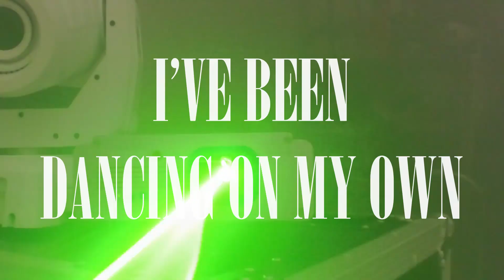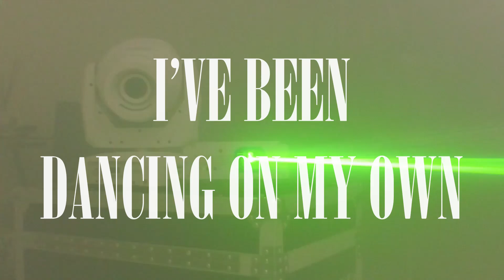Leasi - dancing on my own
Socials:
Leasi

Lyrics:
Waddup bitch I’ve been dancing on my own
Shut up bitch I can do this shit alone
Fuck that bitch I don’t need you on my throne
Turn on this on your speakers at your home

Shut up shut up shut up shut up shut it fucking up
I’ve been dancing on my own ‘cus they closed the club
I have been doing okay with a mask on at my job
But I just wanna turn up and dance to this drop
I want it 44444 on the floor
I don’t want a lot you people want more
I do the scoring and you keep the score
You can’t let go your hands must be sore
Why do the people wanna drag you down
Hating on the people that they are around
You're not independent you're just a clown
You’re the worst so here is your crown
Shake it shake it shake it shake it shake it shake it off
Turn it turn it turn it turn it turn it turn it up
Back it back it back it back it back it back it up
Let’s keep it going ‘cus this beat is coming hot

LEASI :)